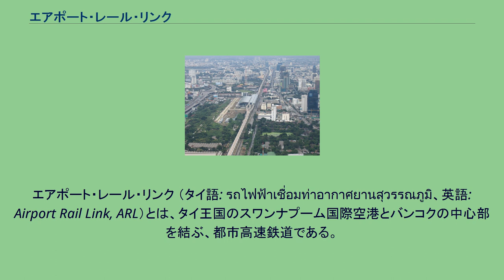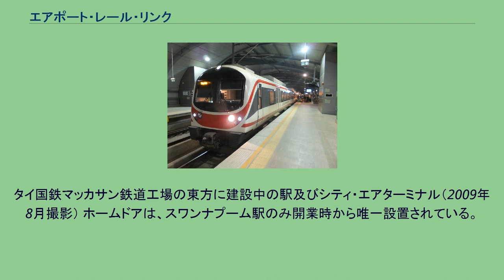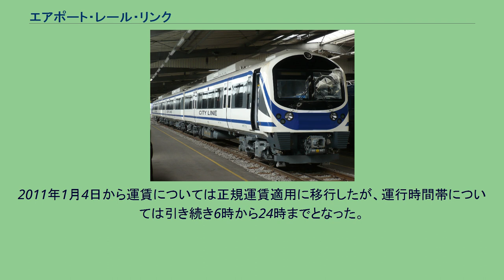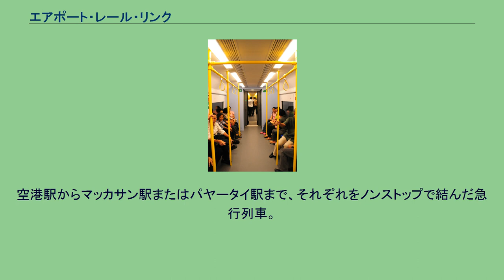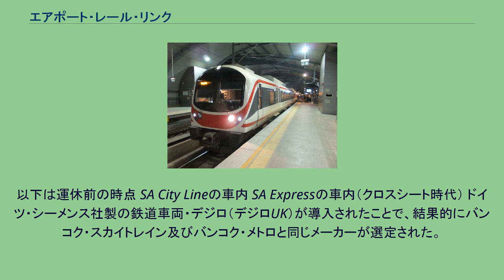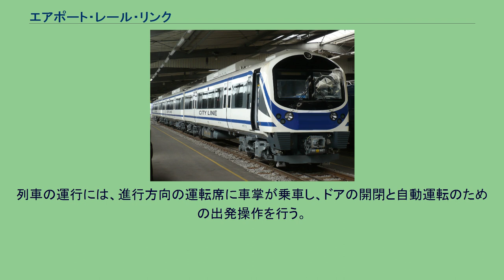エアポート・レール・リンク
エアポート・レール・リンク （タイ語: รถไฟฟ้าเชื่อมท่าอากาศยานสุวรรณภูมิ、英語: Airport Rail Link, ARL）とは、タイ王国のスワンナプーム国際空港とバンコクの中心部を結ぶ、都市高速鉄道である。
2010年8月23日に正式開業した。
SA City Line用車両 SA Express用車両（パヤータイ駅） タイ国鉄（SRT）の運営ではあるが、タイ国鉄自体による直営ではなく、傘下に別組織SRTエレクトリファイドトレインが設立され、そこが運営に当たっている。
タイ国鉄東本線の敷地を利用し、路線距離は 28.6km、8つの駅が設置された。
登記上はタイ国鉄東本線（正式線名；クルンテープ=アランヤプラテート線）の副線としての扱いである。
マッカサン駅にはシティ・エアターミナルと呼ばれるチェックイン・カウンターが設置され、2011年1月4日からタイ国際航空及びバンコク・エアウェイズの便についてチェックインサービスの提供が開始された。
マッカサン駅は、バンコク・メトロのペッチャブリー駅に接続する。
交流25kV電源による架線集電方式で電化されており、軌間は1,435mmである。
本来では2007年8月に完成予定であったが、高架支柱のひび割れなどにより工事が遅れ、2009年10月7日からマッカサン駅 - スワンナプーム駅間で一般市民による試乗が開始された。
2009年12月5日に開業、翌年3月から有料化される見込みであった。
しかし、12月5日からも時間を限定した試運転が行われ、正式開業の見込みは立っていなかった。
そして、2010年6月1日よりスワンナプーム - パヤタイ間において、7時-10時、16時-19時に限り、無料で試験運行を開始した。
2010年8月23日に正式開業し、当日に有料化された。
タイ国鉄マッカサン鉄道工場の東方に建設中の駅及びシティ・エアターミナル（2009年8月撮影） ホームドアは、スワンナプーム駅のみ開業時から唯一設置されている。
当初は他の7駅に対してもホームドアを設置予定であったが、後述の通り延伸計画があるため将来的な仕様の変更を考慮し断念、代わりに2018年10月までに1駅190万バーツというコストをかけて転落防止用ステンレス製ホーム柵が設置された。
2023年開業を目指しドンムアン空港 - パヤタイ間とスワンナプーム空港 - ウタパオ空港間の建設が計画されている。
現在は、各駅停車であるSA City Lineのみの運行となっている。
かつては、途中駅には停車しないノンストップの急行列車SA Expressも設定されていた。
2010年8月23日の開業時点では、SA Expressは100バーツ、SA City Lineは区間に関わらず15バーツ均一運賃とし、シティ・エアターミナルの稼動開始にあわせて正規運賃適用に移行して24時間運行にする計画であった。
2011年1月4日から運賃については正規運賃適用に移行したが、運行時間帯については引き続き6時から24時までとなった。
その後、利用客の増加（2018年8月には単月の利用客数が過去最高を記録）もあり、2018年2月より初発を5時30分とし、また平日5本・休日3本を増発した。
空港駅からマッカサン駅を経由し、パヤータイ駅までを約30分で結ぶ各駅停車。
車両は、車内がロングシートで車体に青色の帯が描かれた専用車両を使用していたが、SA Express運休後はSA Express専用車両も間合い運用で使用された。
SA Expressが運転されていた当時は、フアマーク駅で待避を行っていた。
空港駅からマッカサン駅またはパヤータイ駅まで、それぞれをノンストップで結んだ急行列車。
空港駅 - マッカサン駅間は約15分、空港駅 - パヤータイ駅間は約20分であった。
なお、運賃はCity Lineとは別建てとなっていた。
また、空港を利用する旅行客を想定していたこともあり、車内は固定式クロスシートとし、車体には赤色の帯が描かれた専用車両を使用した。
このほか、空港駅ではCity Lineとホームが分離され、パヤータイ駅ではExpress利用客専用の待合スペースがあった。
2014年4月14日より、空港駅 - パヤータイ駅間列車が車両の整備の都合上運行休止となった。
同年9月には、空港駅 - マッカサン駅間列車も同様に運行休止となった。
当初、2015年に再開予定とされていたが、通勤・通学客の...